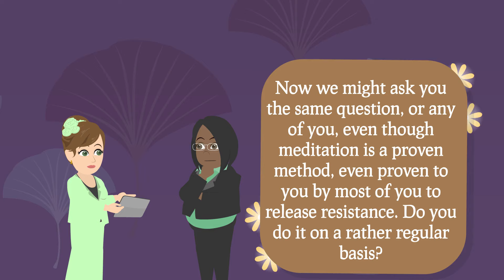Try This 30-Second Mental Imagery! ⏳ Abraham Hicks 2024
⏰ Video Chapters ⏰
00:00 Exploring Virtual Reality for Manifestation
01:06 The Essence of Virtual Reality
03:28 Connecting with Your Inner Self
05:47 The Myth of Hardship
07:14 The Discipline of Feeling Good
09:05 The Void of Unfulfilled Relationships
11:37 The Art of Appreciation
12:41 Momentum of Positive Focus

Learn how focusing on positive daydreams for just 30 seconds a few times a day can help you align vibrationally with your desires.

February 1, 2003 Los Angeles, CA Workshop Recording

Regarding our animations:
© "11:11" holds exclusive commercial rights for the animated video content on this channel. These rights are procured from GoAnimate, Inc. (Vyond) and are non-transferable. For more details on Vyond's Terms of Use, visit